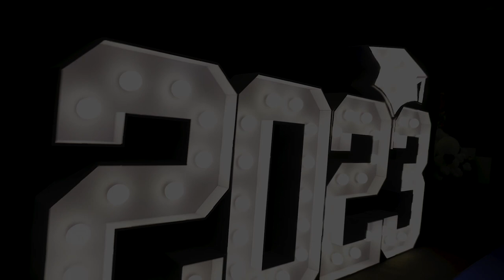Al Maarifa International Private School - Graduation 2023 - Day 2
Watch the official promo for the Graduation Ceremony of Al Maarifa International Private School, held on 19th of June 2023. Experience the electrifying atmosphere, heartfelt speeches, inspiring performances, and unforgettable moments as we honor these remarkable individuals.

🎥 Event and Production Company: White and Black Events & PR Services
📅 Date: 19 June 2023
🏢 Venue: Al Maarifa International Private School -
📍 Location: Sharjah, United Arab Emirates